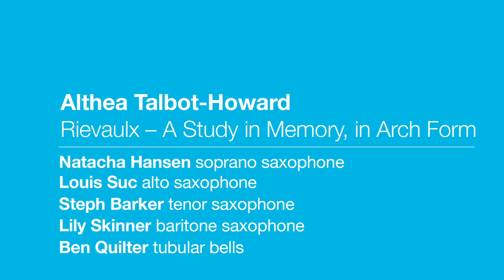Rievaulx - A Study in Memory, for Classical SATB Saxophone Quartet: by Althea Talbot-Howard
There are several options for bells, and they can either be doubled by the soprano saxophonist, or played by a percussionist - as happens here.  to find out more.

Filmed at St. Alphege Church, Greenwich, London, on 30 June 2022, at Trinity Laban's BC365 Composer Feature Concert.